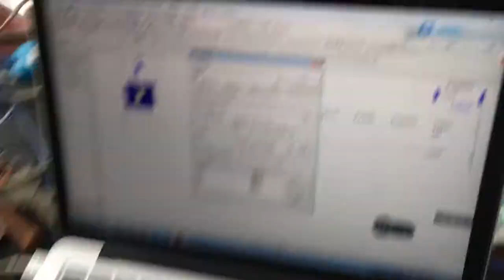fx3u test counter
3-way AB input
Support for 16-bit encryption,
Supports three kinds of interrupts,
485 communication Support 4 kinds of communication protocols,
Support 1N, 2N, 3U of the instructions,
Power-down to maintain their own set range,
Program 8000 steps,
Download speed 38400,
Floating-point operations,
HMI,
Scan 3000 steps 1ms